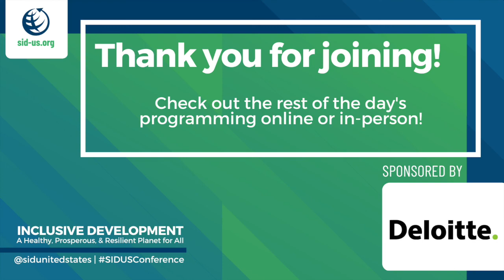Digital and Cybersecurity Issues | Breakout Session, Deloitte | SID-US 2022 Conference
USAID has prioritized cybersecurity in its new Digital Strategy, and cybersecurity is more important now than ever considering recent digital attacks on major humanitarian organizations. Join us for a discussion of how to plan for comprehensive and sustainable cybersecurity programs. Explore the challenges in implementing digital security practices across LMICs. Gain a greater understanding of the people, behavior change processes, and technologies that can help establish essential online practices. Participants will leave more curious about cybersecurity activities and with actionable insights regarding cybersecurity in development.

Moderator:
Elizabeth Villarroel, Specialist Leader, Deloitte

​Speakers:
Stan Byers, Cybersecurity Team Lead, USAID
Heather Love, Director, Global Data Protection and Privacy, Mercy Corps
Joel Urbanowicz, Senior Director, Digital Workplace Services, Catholic Relief Services
LinkedIn: Society for International Development, United States (SID-US)
Facebook: Society for International Development, United States
SID-US.org